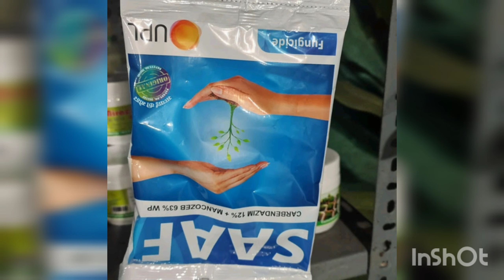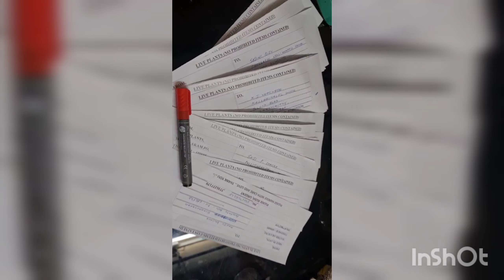ഓർക്കിഡ് Offer Sale Part-5 video/41 വെറൈറ്റി Orchids ₹ 120 each/ Restock / Dendrobium Orchids sale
For orchids plants wats up

                         (including catalogue )